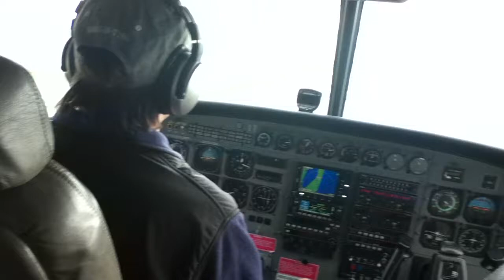Cessna 208 Caravan Landing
Landing in Kotzebue, Alaska from Noatak courtesy of Bering Air.